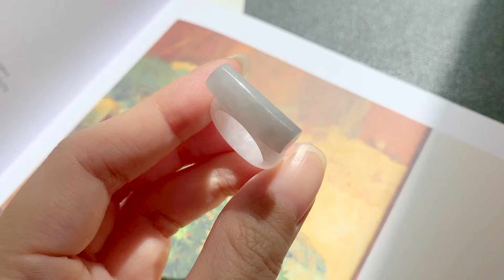A-Grade Natural White Jadeite Cylinder Top Ring Band No.161978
Yokdee Jadeite is a Singapore registered company, founded in 2012. We have a retail shop and online store. We ship worldwide!

We specialised in only "A" type Myanmar Jadeite. Our objective is to bring to our audience the most natural of what Jadeite can be. With our passion for this precious stone, we work closely with experienced craft-mans to magically transform this precious stone into treasurable jewellery.

For more of our other products, kindly refer to our official